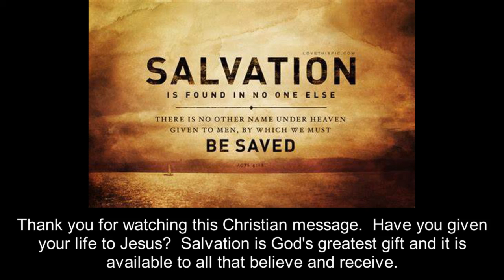Christians are on the Winning Side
Friday Service - December 10, 2021